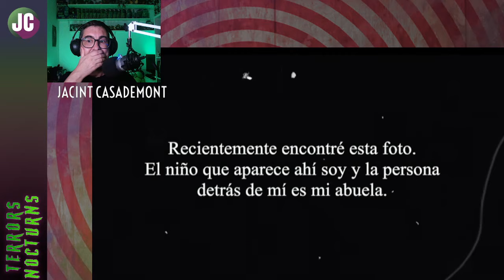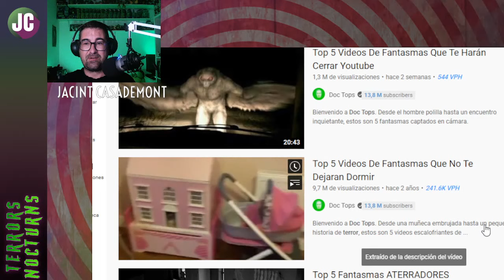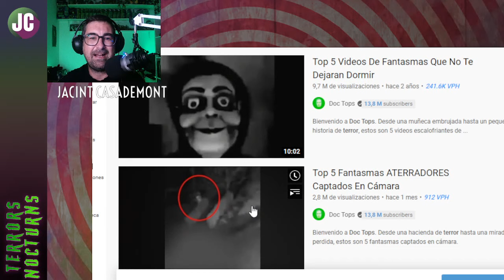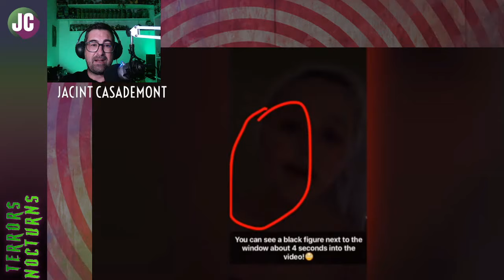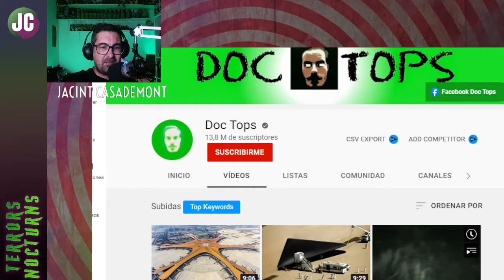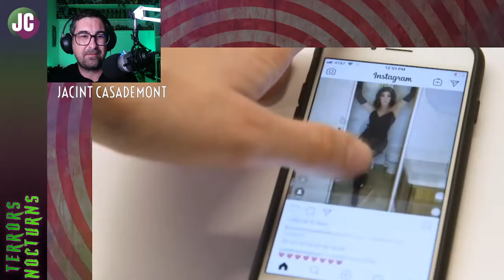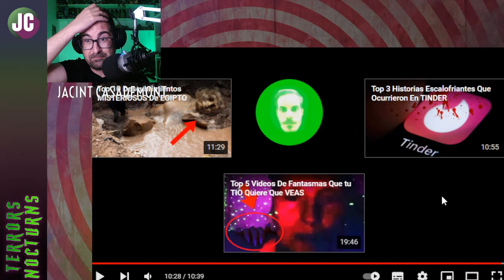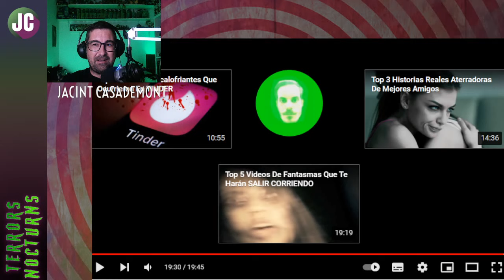💀Terrors Nocturns💀 🔴DOC TOPS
Aquesta nit tornem a un dels clàssics de Terrors Nocturns com és reaccionar a vídeos de fenòmens paranormals, en aquest cas de Doc Tops. Tenim fantasmes, nines posseides, aixetes que funcionen soles i altres coses dignes d'esglai. Va vine a passar una estona terrorífica amb nosaltres.

Recorda, per no perdre't més directes amb entrevistes, podcast i especials no dubtis visita el meu canal de Twitch -- Watch live